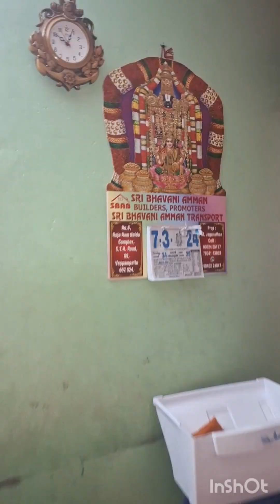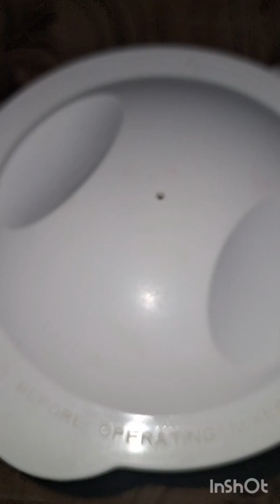✨இன்னிக்கு பிரியா என்ன ஸ்நாக்ஸ் செஞ்சாங்க ✨வாங்க ஃபிரண்ட்ஸ் பாக்கலாம் ✨ ஆதிஷ் எப்பவுமே இப்படித்தான்